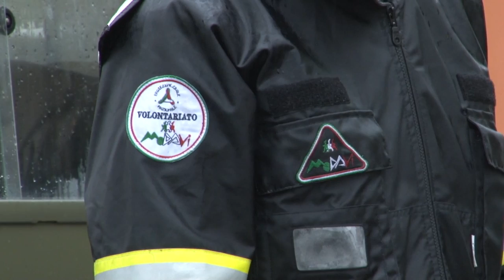Maltempo a Pescara: migliora la situazione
Migliora sensibilmente a Pescara la situazione dopo l'ondata di maltempo delle ultime 48 ore. Amministrazione al lavoro per la conta dei danni. Ha retto la macchina organizzativa